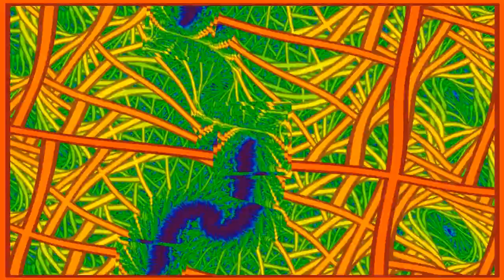"Spacetime" by perkXsoundlabs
from the album, "String Theory", by perkXsoundlabs